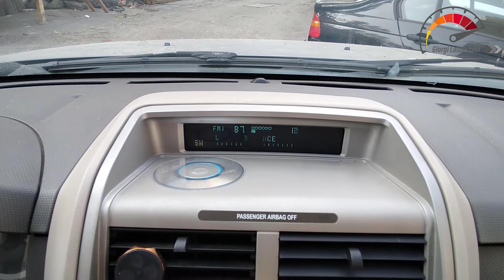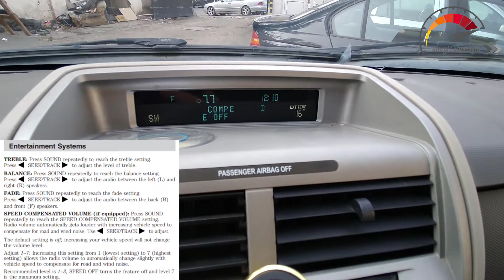Ford Escape 2008-2012 სიჩქარით კომპენსირებადი ხმის დონის რეგულირება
არხის მხარდაჭერისთვის შეგიძლიათ გააკეთოთ დონაცია საქართველოს ბანკის მოცემულ ანგარიშზე: GE61BG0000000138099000
ავტომატურად 1-დან 7-მდე დონის არჩევით მოხდება მუსიკის ხმის დონის მატება და კლება ავტომობილის სიჩქარიდან გამომდინარე